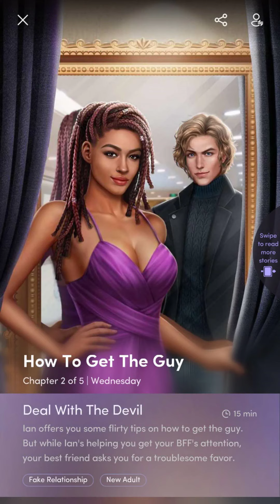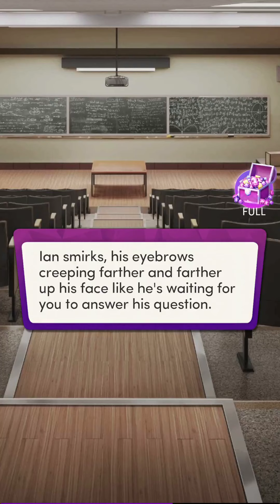💎How to Get The Guy #2 ♥ Chapters: Interactive Stories ♥ Romance💎Wingman Love Coach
Wingman : Guaranteed to lock down the man of your dreams in two weeks!

David's my best friend who I've had a crush on since forever...
He thinks I am more like a sister? Ouch. That hurts.

Love Story with David? Ian?